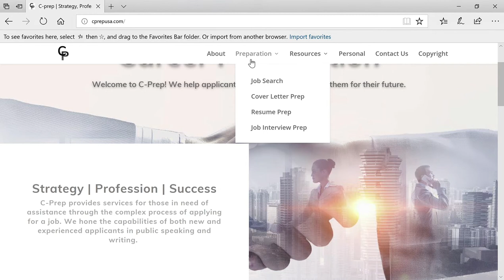2018 FBLA Website Design, 6th Place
This video was part of the 2018 FBLA Website Design competition, 6th place.

Students: Jessica He
                  Emma Seto

State: Nevada